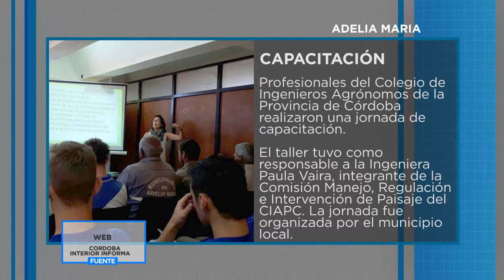MINUTO REGION - MICRO 2